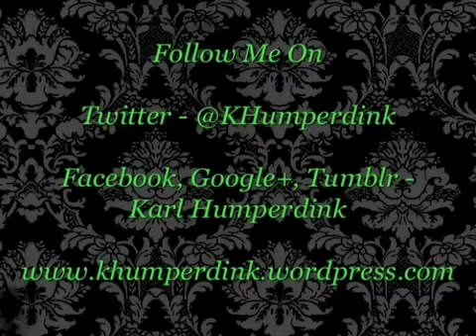REAL BIGFOOT FOOTAGE FROM CALIFORNIA